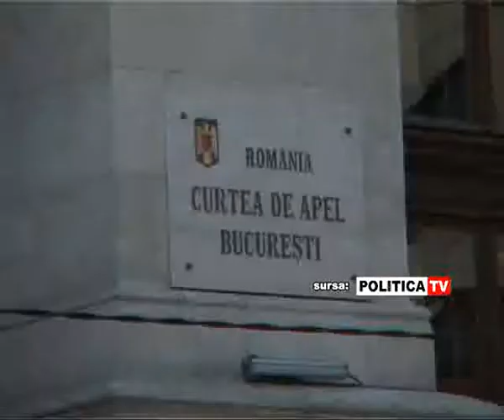Magistratii ICCJ depun plangere penala impotriva lui Pogea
Magistratii Inaltei Curti de Casatie si Justitie vor depune, joi,9 iulie, o
 plangere penala pe numele ministrului Finantelor, Gheorghe Pogea.

Aceasta plangere vine ca urmare a declaratilor lui Pogea in care spunea ca salariile judecatorilor vor fi reduse cu 65%, respectiv sporul de stres de 50% si cel de confidentialitate de 15 %.

 Presedintele ICCJ, Nicolae Popa, a declarat ca judecatorii instantei supreme vor depune o plangere penala pe numele Ministrului Finantelor, Gheorghe Pogea, deoarece masura de taierea sporurilor contravine Codului Muncii.

ICCJ considera ca Pogea nu are dreptul sa anuleze, printr-o adresa, acordarea sporului de 50 %, Astfel, judecatorii nu doresc sa ia salariile fara sporul de 50%.

Primul termen al procesului va avea loc joi la Curtea de Apel Bucuresti.